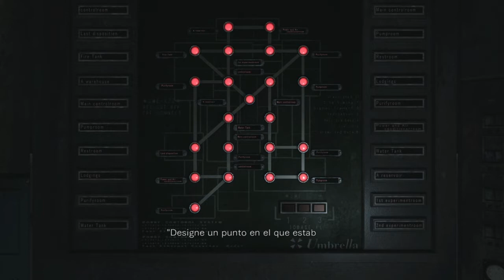Resident Evil: Zero _ ep 15 - Planta de residuos